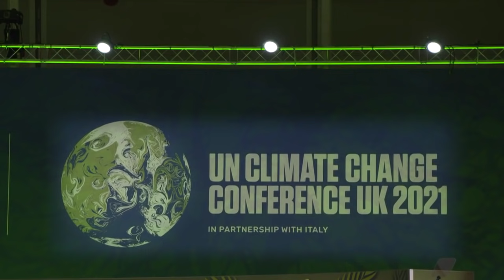Նախագահ Սարգսյանի ելույթը Կլիմայի փոփոխության մասին շրջանակային կոնվենցիայի կողմերի 26-րդ համաժողովի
Ձե՛րդ Գերազանցություններ,

Տիկնա՛յք և պարոնա՛յք,

Նախ և առաջ, ուզում եմ շնորհակալություն հայտնել Նորին Մեծություն Թագուհուն ու նրա կառավարությանը՝ նման կարևոր և ճիշտ ժամանակին կազմակերպված միջոցառման համար:

Հատուկ շնորհակալություն վարչապետ Բորիս Ջոնսոնին, նրա գործընկերներին և Գլազգո քաղաքին՝ հիանալի համաժողովի և ջերմ հյուրընկալության համար:

Նախ՝ Հայաստանի մասին, որը փոքր երկիր է, բայց՝ համաշխարհային ազգ:

Համաձայն Համաշխարհային բանկի վերլուծության՝ Հայաստանն Արևելյան Եվրոպայի և Կենտրոնական Ասիայի տարածաշրջանում 4-րդ ամենախոցելի երկիրն է կլիմայական փոփոխությունների առումով: Հայաստանն արձանագրել է ջերմաստիճանի 1,3 աստիճանի աճ՝ ըստ Ցելսիուսի, իսկ տեղումների քանակը նվազել է 9 տոկոսով:

Չնայած կորոնավիրուսի համավարակի և Լեռնային Ղարաբաղի շարունակվող հակամարտության մարտահրավերներին՝ մենք հանձնառու ենք ավելի մեծ ներգրավվածություն ունենալ կլիմայի փոփոխության հարցերով համաշխարհային օրակարգում և ի ցույց դնել կլիմայական հարցերում մեր հավակնությունների աճը:

Հայաստանը մշտապես արտահայտել է իր հանձնառությունը՝ միանալու կլիմայական փոփոխությունների դեմ պայքարի համաշխարհային ջանքերին: 2021 թվականին Հայաստանը վերահաստատեց իր հանձնառությունն Ազգային մակարդակով սահմանված ներդրումների միջոցով և հայտարարեց մինչև 2030 թվականը, 1990-ի մակարդակների համեմատ, ջերմոցային գազերի արտանետումները 40 տոկոսով կրճատելու նպատակի մասին:

Հայաստանի երկարաժամկետ նպատակն այս դարի երկրորդ կեսին կլիմայական չեզոքության հասնելն է:

Անցումը կլիմայական չեզոքության երկրի էներգետիկ անկախության, էներգետիկ անվտանգության և կանաչ աճի քաղաքականության հիմքում է:

Դիմակայուն և ցածր ածխածնային աճի մեր տեսլականն ուղղակիորեն կապված է հուսալի և արդյունավետ ադապտացիայի ռազմավարության հետ՝ հիմնված էկոհամակարգային մոտեցման, անտառավերականգնման, վերականգնվող էներգիայի ու էներգաարդյունավետության մեջ ներդրումների, նոր բարձր տեխնոլոգիաների, ինչպես նաև՝ էլեկտրական շարժունակության խրախուսման և միջուկային էներգիայի հետագա զարգացման վրա:

Հարգելի՛ գործընկերներ,

Պետական զգալի պարտքի բեռը զարգացող շատ տնտեսությունների համար խոչընդոտ է կլիմայական փոփոխությունների դեմ պայքարի համար արտոնյալ և ոչ արտոնյալ ֆինանսավորում ստանալու հնարավորության առումով:

Այս համատեքստում խիստ կարևոր է որդեգրել ստեղծագործական մոտեցում:

Ուրախ եմ ձեզ ներկայացնել մեր նոր՝ «Պարտք՝ կլիմայի դիմաց» նախաձեռնությունը: Այն կլիմայական ֆինանսավորման նոր գործիք է, որը զարգացող երկրներին կօգնի ավելի արդյունավետ հարմարվել կլիմայական փոփոխությունների դեմ պայքարի ֆինանսավորման առանձնահատկություններին, ինչպես նաև կստեղծի նոր տնտեսական հնարավորություններ:

Պարո՛ն նախագահ,

Ուղիղ մեկ տարի առաջ Ադրբեջանը Լեռնային Ղարաբաղի դեմ իր հրահրած պատերազմի ժամանակ կիրառեց միջազգայնորեն արգելված զինամթերք՝ թիրախավորելով ոչ միայն քաղաքացիական անձանց, այլև՝ հսկայական տարածքներով գեղեցիկ անտառներ՝ պատճառ դառնալով զանգվածային անտառային հրդեհների և այդ տարածքում ստեղծելով բնապահպանական աղետ: Մենք կոչ ենք անում միջազգային հանրությանը՝ ջանքեր գործադրել կանխելու նմանօրինակ անպատասխանատու և անմարդկային վարքագիծը:

Բնապահպանական մարտահրավերները չեն ճանաչում սահմաններ ու հակամարտության գծեր, և մենք պետք է աշխարհի բոլոր երկրներին բերենք համապարփակ համագործակցության:

Այժմ մի քանի խոսք այս համաժողովի մասին:

Ես իսկապես մեծ բավականություն ստացա այս համաժողովի բացման արարողությունից և ողջ աշխարհի իմ գործընկերների ելույթներից: Այստեղ բոլորը հաստատեցին մի մեծ խնդրի՝ կլիմայական փոփոխությունների առկայությունը, որը սակայն միակ խնդիրը չէ, որ այս օրերին ունենք, քանի որ մենք առերեսվում ենք նաև համավարակին, ողջ աշխարհում տնտեսական դժվարություններին, առերեսվում ենք պոպուլիզմի աճին, անորոշությանն ու անկանխատեսելիությանը:

Մյուս կողմից, ունենալով բոլոր այս խնդիրները՝ մենք նաև ընդունում ենք, որ կա տրիլիոնավոր դոլարների մեծ կարողություն, որը կարող է լուծել խնդիրները: Միևնույն ժամանակ, քվանտային տեխնոլոգիաների և ֆիզիկայի վրա հիմնված հարյուրավոր տարիների զարգացումների շնորհիվ՝ մենք մեծ նվաճումների ենք հասել գիտության ու տեխնոլոգիաների ասպարեզում: Այդ տեխնոլոգիաներն են, որ այսօր կարող են լուծել մեր խնդիրները՝ լինեն դրանք կլիմայական փոփոխությունները, կորոնավիրուսի համավարակը, թե այլ խնդիրներ, որոնց մենք առերեսվում ենք:

Հետևաբար, ո՞րն է խնդիրը: Ինչո՞ւ մենք անհրաժեշտ չափի արդյունավետ չենք: Կարծում եմ՝ մի բան կա, որը պետք է սովորենք գիտության պատմությունից, երբ 100 տարի առաջ մեծ գիտնականները, ինչպիսիք էին Ալբերտ Այնշտայնը, Մաքս Պլանկը, Հայզենբերգը, գիտակցեցին, որ ֆիզիկայի և մեխանիկայի դասական օրենքները չեն կարող գործել նոր հայտնագործած տարրերի և ատոմների վրա: Պետք է փոխես մտածելակերպդ, փիլիսոփայությունդ, տրամաբանությունդ, անգամ առողջ դատողությունդ՝ հասկանալու և ստեղծելու քվանտային ֆիզիկայի տեսությունը:

Հայաստանը հանձնառու է դառնալ իսկապես խելացի պետություն՝ նվիրված մեր բնությանը, մոլորակին ու մարդկությանը: Եվ ես լավատես եմ, որ մենք կարող ենք հաղթահարել այս դժվարություններն ու կառուցել ավելի պայծառ ապագա բոլորիս համար:

Շնորհակալ եմ: